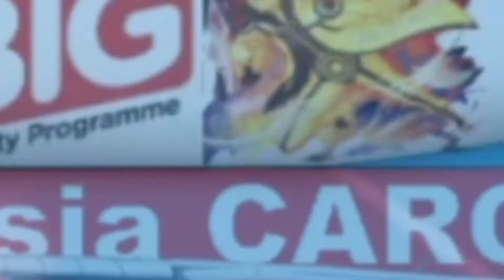AirAsia boeing 747-8i come soon on My you tube channel